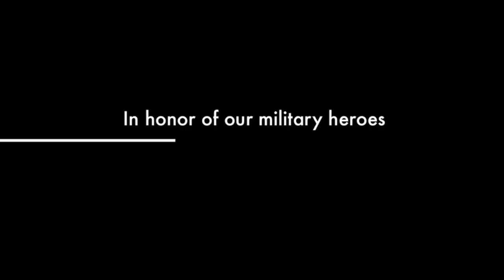Amber Waves of Pain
Pensacola Roller Gurlz presents our last two home bouts of the 2012 season, "Amber Waves of Pain".  This season finale comes in two waves for a back to back weekend event.  Come see us on 11-11 against Emerald Coast Roller Derby and again on 11-18 against the Okaloosa Rollers.  Both bouts will be a season rematch and as such will be sure to bring extra fight. The perfect way to end a derby season.

Tickets are $10 in advance or $12 at the door. Kids 5 and under FREE!

Seating is limited so please bring your own rubber-bottom chair!

If you are a local business or organization and are interesting in sponsoring this or future bouts, please call or email